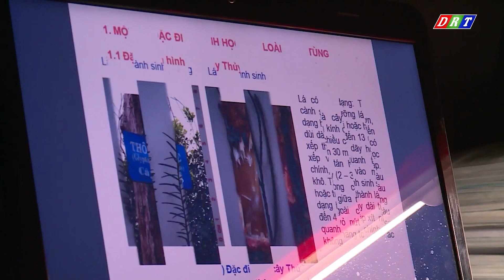Người viết lại sách đỏ - nhân giống cây thủy tùng-Breeding Glyptostrobus pensilis |kỹ Thuật Nhà Nông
GIỚI THIỆU VỀ CÁCH NHÂN GIỐNG CÂY THỦY TÙNG
Breeding Glyptostrobus pensilis